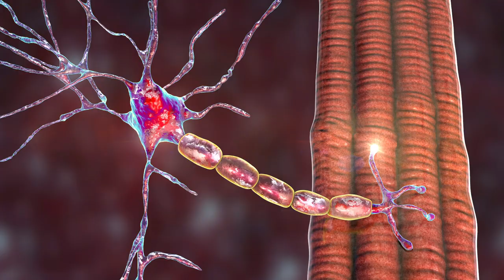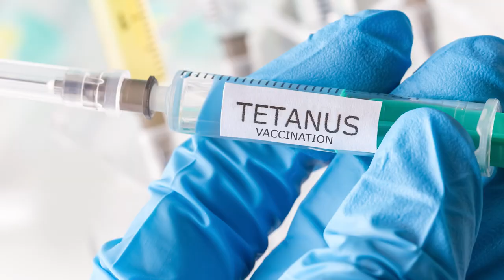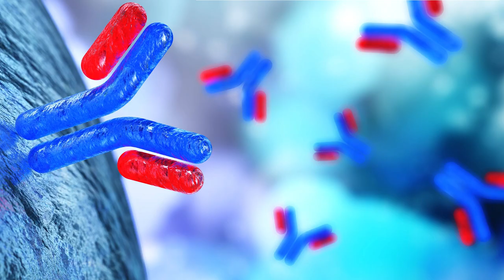5 Things You Need to Know About Tetanus | Symptoms, Vaccine, History & More | Explained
Let's talk all about tetanus. We're diving into the history of tetanus, the symptoms, the causes, toxoid, when to go to the doctor, the importance and history of the vaccine and so much more. So if you're worried or asking yourself "how do I know if I have tetanus?" you may want to watch this video. We're talking all about the 5 things you NEED to know about tetanus so you'll know when to go get a tetanus shot, how to stay safe from tetanus, and all about the tetanus infection.

This new channel Doctors Saying Stuff will be uploading weekly content.

Doctors Saying Stuff is a new YouTube channel featuring medical doctors Cedric "Jamie" Rutland and Alok Patel.

Alok Patel is a pediatric hospitalist, medical journalist, on-camera expert, producer, and devotee of creative, engaging science communication tactics. He currently serves as the Faculty Director of Communications for the Department of Pediatrics. Through this role, he helps coordinate creative media strategies for awareness, education, advocacy, recruitment and more.

Cedric “Jamie” Rutland, M.D., is triple board certified in Internal Medicine, Pulmonary and Critical Care. He completed medical school and an Internal Medicine residency at the University of Iowa Carver College of Medicine in Iowa City, Iowa and then moved to Kansas where he completed his Pulmonary and Critical Care Fellowships at the University of Kansas Medical Center. Among other things, Dr. Rutland is an expert in asthma, COPD, ILD, EBUS, Navigational Bronchoscopy, and vaping. He serves Orange County and Riverside, CA working for West Coast Lung.

Follow Cedric "Jamie" Rutland on Instagram: @drjrutland
Follow Alok Patel on Instagram: @alokpatelmd